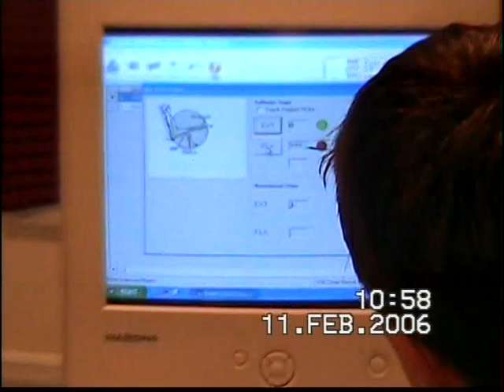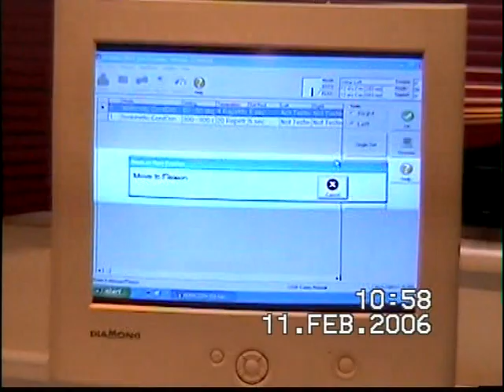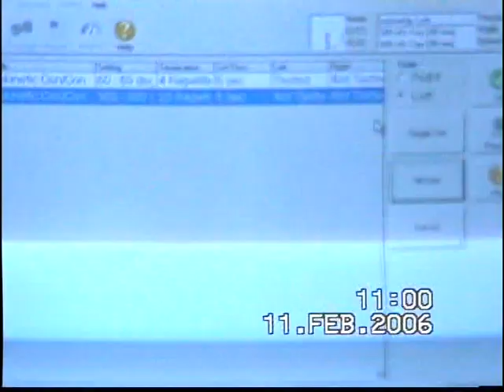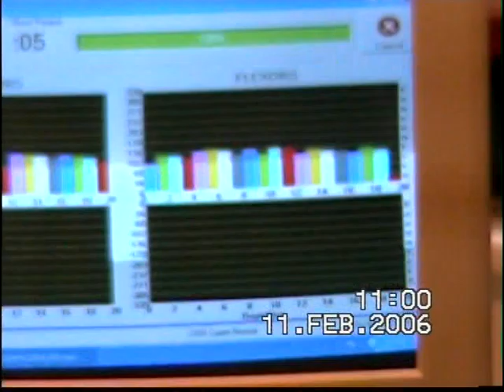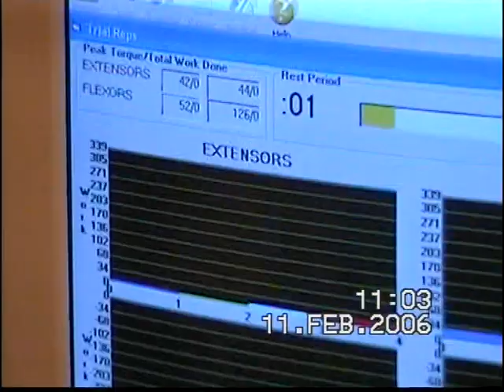metin dalip cybex coordination antalya